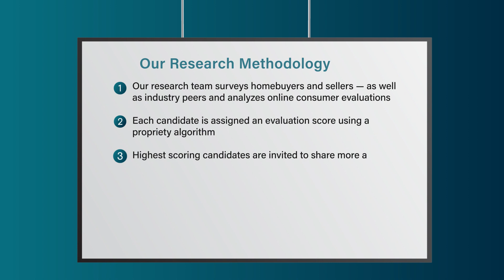2022 Denver Five Star Real Estate Agent Ginger Matney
Ginger Matney wins the 2022 Five Star Real Estate Agent Award! Five Star Real Estate Agents represent those who are outstanding in their field. Winning agents are selected as a result of a rigorous and objective research process. For any market, each year's field of winners represents no more than 7% of agents within the market.